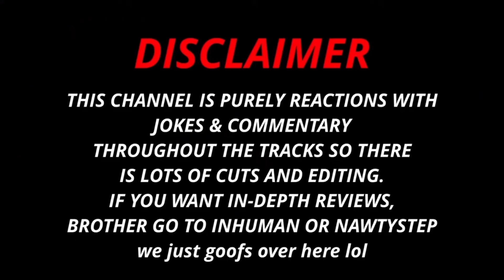Subtronics 'Tesseract' GROUP REACTION - Part 1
Haiii - welcome! Sellout, ZYTRA, Spooky, KG, and BOOM react to TESSEREACT!

0:18 Cottage Gore
1:59 Only Star You See ft Caitlyn Scarlett
3:59 Amnesia
6:32 Afternoon Coffee (Slide) ft Ronzo
8:33 Parabola Paradox (Slap it) ft Kwengface
9:56 Alien Communication

Allow me to be a generic YouTuber for a sec. 🖤

Keep the peace ☮️ stay positive ➕ stay healthy 🥰 Make this year what you want it to be. Work towards it. Dedicate to it. Make it happen. GOOD VIBES ALLLLL 2024✨